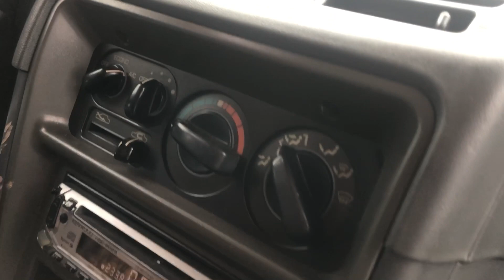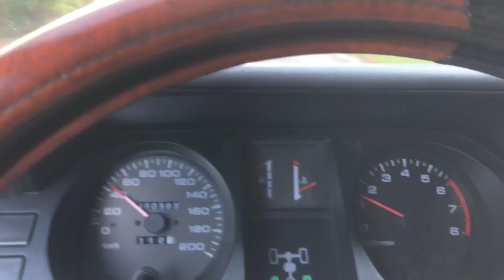Mistubishi PAJERO V33 máy 6G72 đời 2003 hành trình về PHÚ QUỐC cùng Alex Linh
Chiếc xe đã trúng đấu giá tháng 11/2021 của Alex
Là hành trình đi Đà Nẵng thăm lại em landcruiser GX máy dầu làm dâu xứ ĐÀ. Alex bay ra Phú quốc đón em luôn rồi review cho mọi người xem. Mệt mà vui